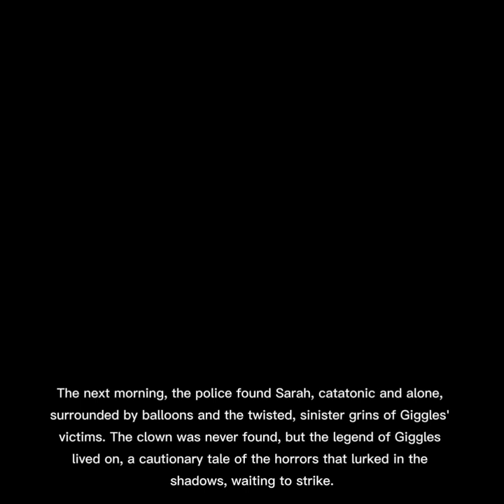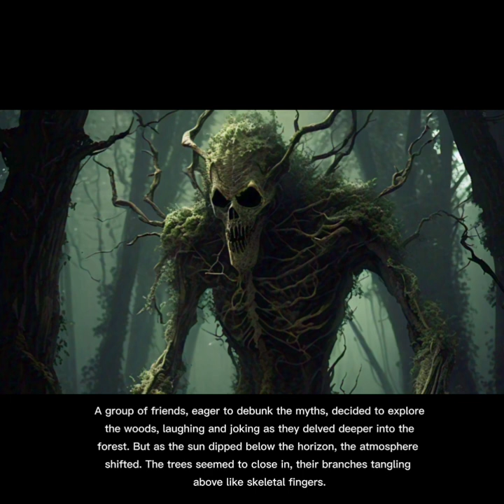Scary Short Stories To Fall Asleep To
Lay back and relax and listen to some scary short stories with calming spooky ambience.

Stories written by Meta AI. Images by Meta AI. Edited using Capcut.